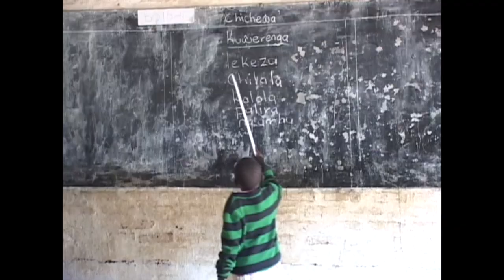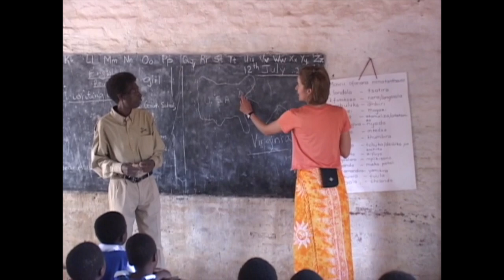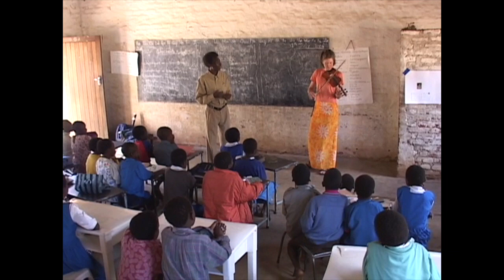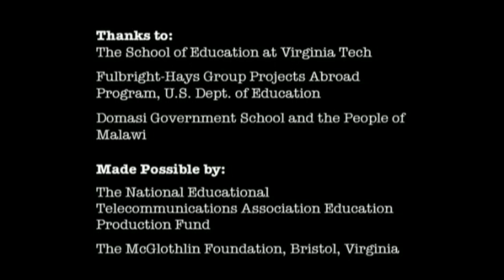Teacher Travels: Malawi - The Warm Heart of Africa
In 2004, McGlothlin Award winning teacher Jenna Swann from Blacksburg, Virginia traveled to Malawi armed with a video camera provided by Blue Ridge PBS. This program serves as a time capsule that demonstrates how people lived in Malawi - their homes, schools, and traditions.
Winner of a 2005 NETA Award for Educational Programming.